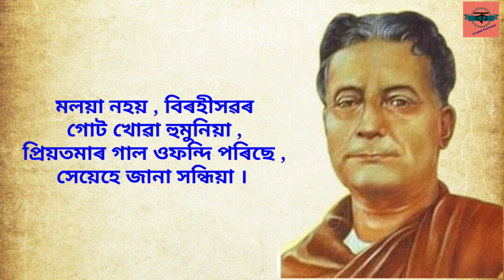Vrom Lakshminath Bezbarua ভ্ৰম লক্ষ্মীনাথ বেজবৰুৱা অসমীয়া কবিতা আবৃত্তি Assamese Poem Recitation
Peom- Bhrom
Poet- Laksminath Bezbarua

কবিতা- ভ্ৰম
কবি- লক্ষ্মীনাথ বেজবৰুৱা

কোনে কলে সেয়া বাঁহী বাজে বুলি ?
বনদেৱী গীত গায় ;
শেৱালিৰ মালা নহয় এইধাৰ ,
তৰাৰে গুঁথিছে হায় !
(সম্পূৰ্ণ কবিতাটো পঢ়িবলৈ তলৰ লিংকটোত ক্লিক কৰক)